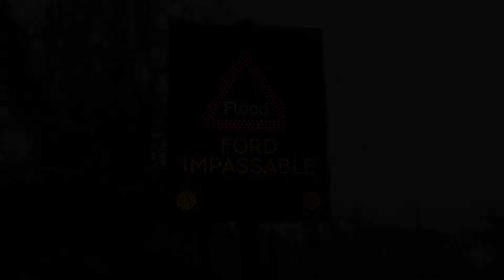Kenilworth Ford Floods 2018 - Van Gets Stuck. Warwickshire, England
Another "Flash" flood at the Ford and Kenilworth is in chaos again. Most drivers took the diversion routes but plenty went through. Not every vehicle made it though!